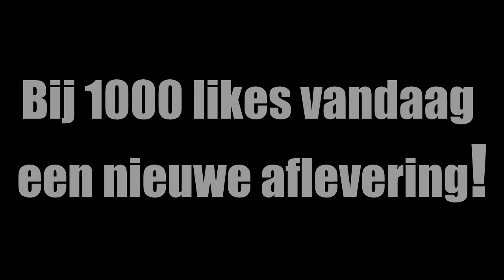MINEZ MET MILAN & KAJ #1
Je kijkt naar een video van DagelijksHaaDee, DagelijksHD oftewel, DHD! Mijn naam is Milan Knol en ik upload met vele vrienden en andere mede-YouTubers zoals David van DusDavidGames/DDG, Ronald van EenGameKanaal/EGK, SteezAkaKaj/Icezeck en meer!
Zoals de naam al zegt upload DHD video's in 720, 1080 HD kwaliteit en doen wij dit dagelijks. Alles is overigens in Nederlands (Dutch).
Wij uploaden let's plays van Minecraft (The Kingdom), Battlefield 3, Dead Space 3, Gears of War Judgment, Dishonored, Firefall, Call of Duty Black Ops 2, Crysis 3, Sniper Elite Nazi Zombie Army & nog veel meer!
Ook biedt DHD de mogelijkheid om nieuw talent zich te laten ontwikkelen en zich te exposen met gameplay voor het grote publiek!